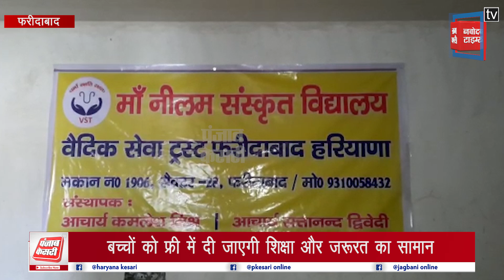यहां शुरू हुआ संस्कृत विद्यालय, बच्चों को मुफ्त में दी जाएगी शिक्षा और अन्य जरूरत का सामान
फरीदाबाद के सेक्टर 28 में आज संस्कृत विद्यालय का शुभारंभ किया गया, जिसमें आर्थिक रूप से कमजोर बच्चों को फ्री में शिक्षा और अन्य सुविधाएं दी जाएंगी। इस मौके पर मुख्य अतिथि के तौर पर शिरकत करने पहुंचे आचार्य अशोक द्विवेदी वेद पारायण केंद्र अध्यक्ष एवं पूर्व अध्यक्ष काशी विश्वनाथ मंदिर ने विद्यालय का दीप जलाकर और मंत्र उच्चारण कर शुभारंभ किया।